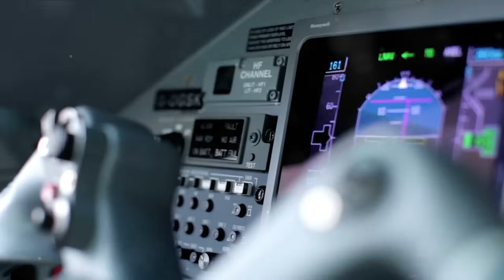Sky High Luxury: The 7 Most Expensive Private Jets of 2023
In this captivating video, we've meticulously researched and compiled a list of the 7 most exorbitant private jets in the world for the year 2023. Buckle up as we take you on a virtual journey inside these mind-blowing flying marvels! From opulent interiors to cutting-edge technology, we'll explore the lavish features that make these jets truly remarkable.

Whether you're a jet aficionado, an aspiring traveler, or simply curious about the extravagant lifestyles of the elite, this video is a must-watch. Discover the jaw-dropping prices and luxurious amenities that define these exclusive private aircraft.

Join us as we delve into the realm of the world's most expensive private jets and uncover the extraordinary stories behind their creation. From sleek designs to unrivaled performance, each jet on our list demonstrates the pinnacle of luxury and sophistication.

Prepare to be awe-struck as we reveal these incredible machines that push the boundaries of engineering and design. With our expert narration and stunning visuals, you'll feel like you're soaring through the skies alongside the wealthy owners of these magnificent flying palaces.

Get ready to experience a glimpse of the extraordinary life of the ultra-rich in the comfort of their sky-high retreats.

See Less

OUTLINE:
00:00:00
Private Jets

00:00:38
RANK 7:  Airbus ACJ320neo - A Bargain in the Sky

00:01:59
RANK 5 & 6: Bombardier Global 7000 and Gulfstream G700 - A Tie in the Sky

00:03:04
RANK 4: Boeing 787 VIP Dreamliner - The Dreamy Sky Dweller

00:04:13
RANK 3: Airbus ACJ350 - The Sky's the Limit

00:05:22
RANK 2: Boeing Business Jet 747-8i - The King of the Sky

00:06:09
RANK 1: Air Force One - The Most Expensive Jet in the World

00:07:31
The Sky-High Extravagance - Conclusion

We have more exciting content coming your way, and you won't want to miss it.